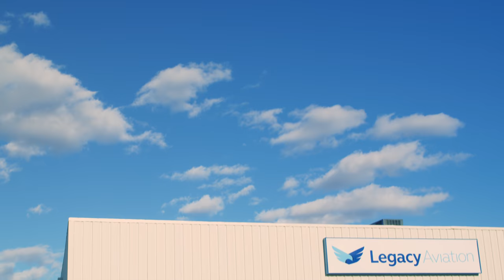RED Scarlet-W Commercial - Legacy Aviation "Head in the Clouds"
Read the description for more info on the production of this video:

This was the very first project I ever shot on my RED Scarlet-W back when I got it in November of 2016. This was shot on a Rokinon 35mm prime for all the Ronin stuff, and a Canon 24-70 mkii for everything else. I came up with some interesting shots for this video to tell the story, including a long shutter speed timelapse as well as playing back a few shots in reverse. I also took care to focus on the colors of the talent's clothing (blue in the beginning and red at the end to show that she is changing and taking control of her life). This was a super fun shoot. We got to choreograph the flight plan of two airplanes for a few shots and I also rigged a go pro hero 4 black to the the wing and fuselage of one of the airplanes for two more shots. I was really nervous the go pro was going to fall off but luckily it didn't! I swear by that suction cup now! haha